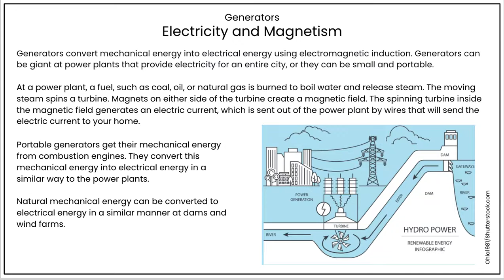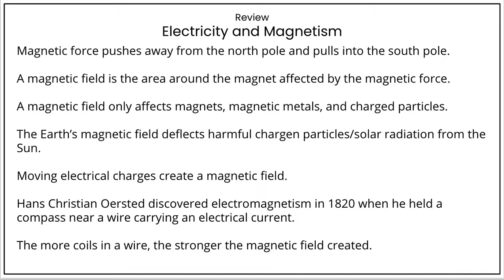Electricity and Magnetism Digital Science Unit Preview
Want the entire unit?